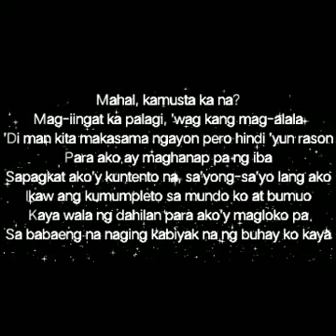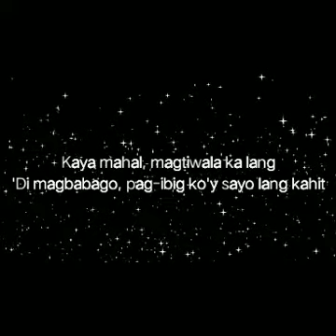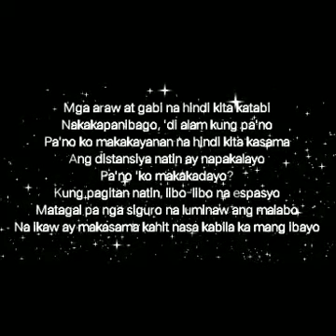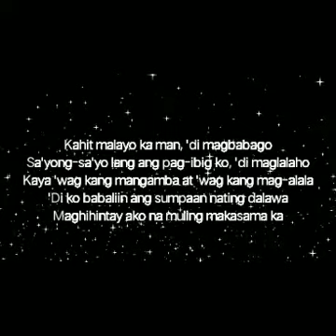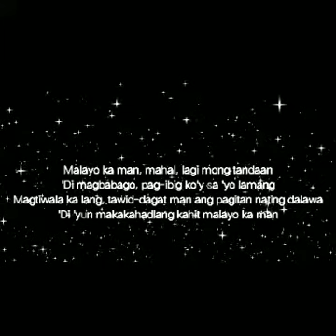Malayo ka man ( JR Crown, Kath, Cyloone & Young Weezy ) Lyrics